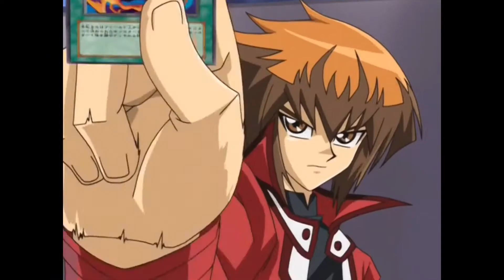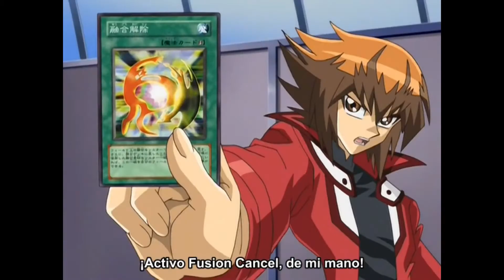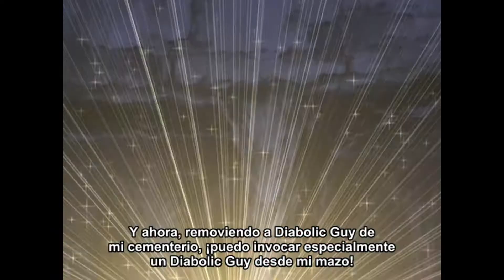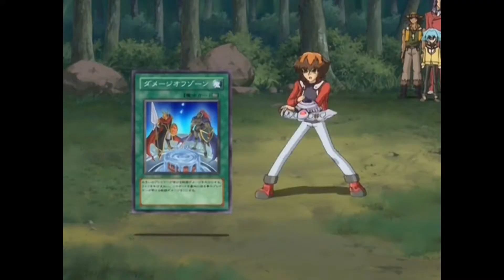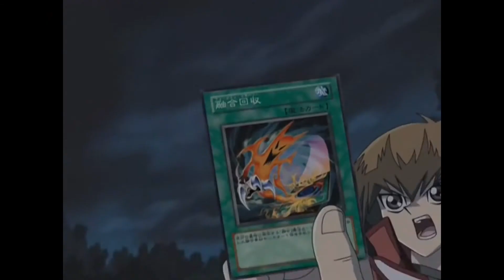ASTRO PHOENIX vs JADEN YUKI | YGOPRO